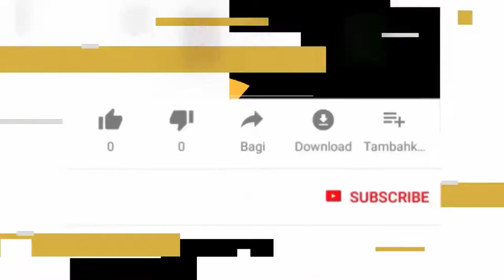IMPOSSIBLE !! THIS KID CREATED an AMAZING CHIP GOAL | ANAK KECIL INI CIPTAKAN GOL CANTIK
Assalamualaikum sahabat bola dimanapun anda berada
Semangat pagi 😁
gol chip anak ini ala eropa